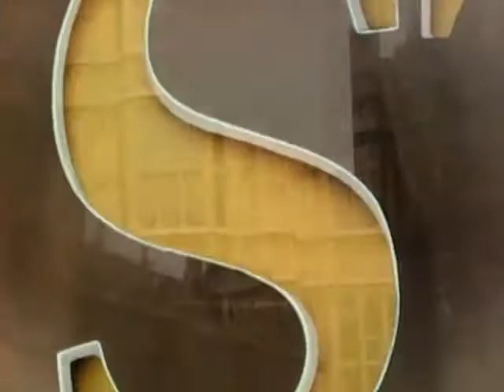El primero entre iguales (1986) Cabecera. Serie emitida por TVE1